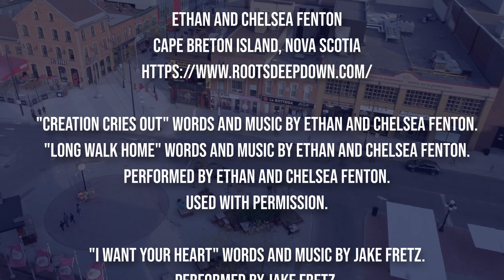The 2021 National Christian Youth Summit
Welcome to the 2021 National Christian Youth Summit!

To register for our ZOOM conversation with Supreme Court Justice Russell Brown,

The National Christian Youth Summit (NCYS) is an annual event that takes place on Parliament Hill alongside the National Prayer Breakfast of Canada. We seek to provide up to three hundred young people with an inspiring experience. The Summit is non-partisan and brings together young Christians from all denominations to participate in a conversation about the intersection of their faith and national affairs. Due to the ongoing COVID-19 pandemic, this year’s Youth Summit will take place virtually. Register to hear from speakers, parliamentarians, and to join a live ZOOM session with a Supreme Court Justice.

Le Sommet National des Jeunes Chrétiens est un événement annuel qui a lieu sur la Colline du Parlement parallèlement au petit-déjeuner de prière national du Canada. Nous cherchons à offrir à jusqu'à trois cents jeunes une expérience inspirante. Le Sommet est non partisan et rassemble des jeunes chrétiens de toutes les dénominations pour participer à une conversation sur l'intersection de leur foi et les affaires nationales. En raison de la pandémie COVID-19 en cours, le Sommet des Jeunes de cette année aura lieu virtuellement. Inscrivez-vous ici pour entendre les orateurs, les parlementaires et participer à une session ZOOM en direct avec un juge de la Cour suprême.

Special thanks to G.L.O.W. Management Group for the production of the 2021 National Christian Youth Summit.

Special thanks to all involved:

Richard Bragdon, MP
Steven Carleton
Rosemarie Falk, MP
Ethan and Chelsea Fenton
Jake Fretz
Rachael Harder, MP
Damien Kurek, MP
Alisha Lubenga
Wyzdom McCalla-Rodol
Tristan McLaughlin
Joycelin Mosey
Brooke Nicholls and Steve Lensink
Lianne Rood, MP
Michael Vanderzwaag
Cathay Wagantall, MP